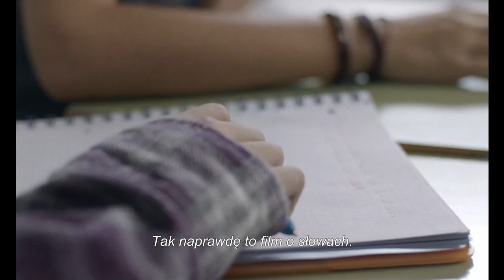Powrót do miłości - Lato - Zwiastun (17. Tydzień Kina Hiszpańskiego)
Hiszpański film pt. „Powrót do miłości” (La reconquista), reż. Jonás Trueba. Polska premiera podczas 17. Tygodnia Kina Hiszpańskiego (23 marca - 27 kwietnia 201 roku).